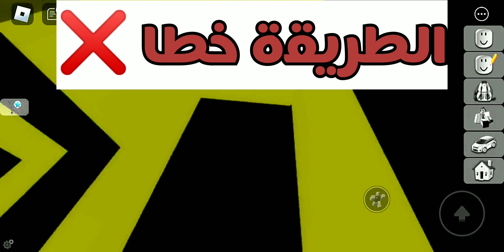مقعد الاطفال في ماب البيوت الطريقة الصحيحة Brookhaven roblox |طلبات المتابعين part1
Update Brookhaven